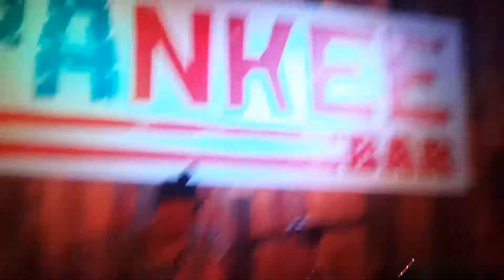Drunk Patrick Fest 2016 (afterparty in Yankee Bar) 16-17.07.2016, Николаев #2